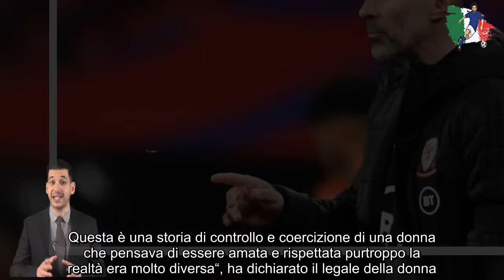“Botte, calci e una testata” le accuse contro Giggs sono gravissime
Giggs rischia grosso, ma continua a dichiararsi innocente
Un racconto da brividi quello dell’accusa, che ha raccontato i presunti episodi di violenza nei confronti della sua assistita: botte, calci nella schiena e anche una testata. “Diciamo che è stata una vita privata che ha comportato una litania di abusi, sia fisici che psicologici, di una donna che ha professato di amare, una donna con cui aveva una relazione e l’ha trattata in un modo che non può essere scusato o ignorato né dall’adorazione pubblico o la legge. Questa è una storia di controllo e coercizione di una donna che pensava di essere amata e rispettata purtroppo la realtà era molto diversa“, ha dichiarato il legale della donna.